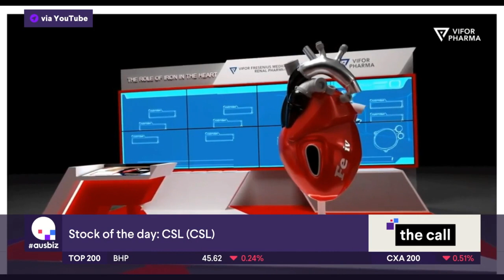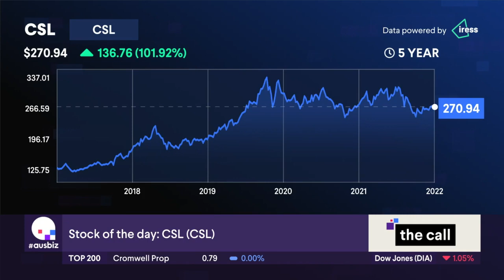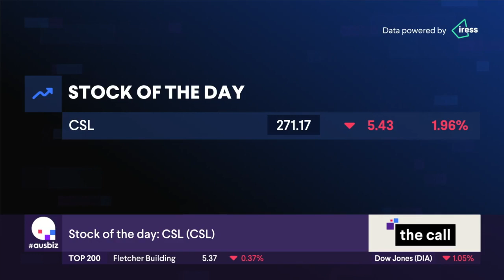Stock of the Day: CSL (CSL)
Our stock of the day is CSL (CSL) covered by Gary Glover from Novus Capital and Joshua Barker from Maqro Capital.

Watch today's full episode at:

Other stocks covered